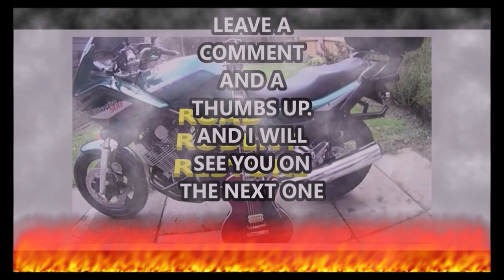CBR1000F Landfill bike. More rear wheel nightmares.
in this video I will be working on the Honda cbr1000f landfill bike project. removing the brake disc removing the sprocket and lots of fun and games trying to remove the tyre and maybe a tyre leaver smack in the face.